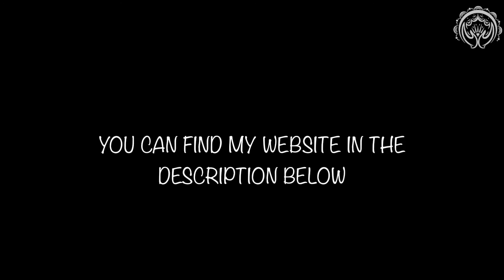Lomi Lomi Massage Kona, Big Island, Hawaii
Lomi Lomi and Deep Tissue Massage Therapy in Kona, Hawaii.

Come rejuvenate your body and soul in my beautiful healing studio situated on a 2 acre mango farm near Kealakekua Bay.  Whether you are looking for effective relief from a specific condition, or just need to deeply relax, I can help.
With a lifelong passion for the healing arts, I have been practicing massage since 2003.  My massage style is a unique, soothing blend of Deep Tissue, Lomi Lomi, Shiatsu, and Myofascial Release.

MY MASSAGE SERVICES:
Say goodbye to stress and tension, and hello to embodied bliss!  My massage studio located near Kealakekua Bay in Captain Cook is an oasis for the body and soul.  An experience not to be missed in Kona.  Each session is customized to fit your needs, whether it is treatmetnt for a specific condition, or simply ultimate relaxation.  I draw upon my 10 years experience as a bodyworker, and in-depth training in deep tissue, lomi lomi, myofascial release, and many more modalities to create a massage experince you will love.  Hot towels and essential oils are included in this massage experience.  Consider adding hot stones to your treatment for an even more luxurious experience.

MOBILE MASSAGE:

Don't feel like driving anywhere?  With my outcall/mobile massage services, I bring the spa experience to you!  Outcall massages are available to the entire Kona area.  You will receive an amazing massage on my luxurious massage table, with organic sheets and oils, and soothing music.  You have the option of adding hot stones to your experience as well for an additional $25.

COUPLES MASSAGE:
You may choose to have your couples massage either both with me, booking back-to-back sessions, or I can arrange for another therapist to come and you and your loved one can receive massage at the same time.  If you choose back-to-back sessions, usually the person who is waiting goes one mile down the road to relax at the beach.  Not a bad way to spend your day!